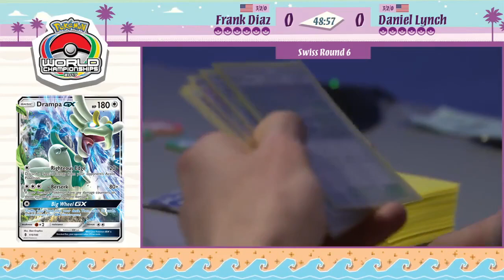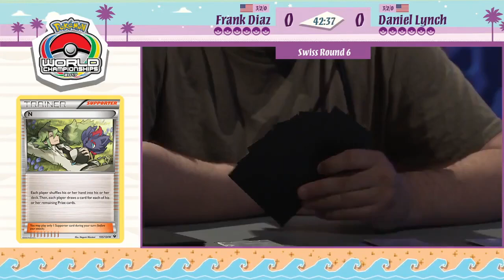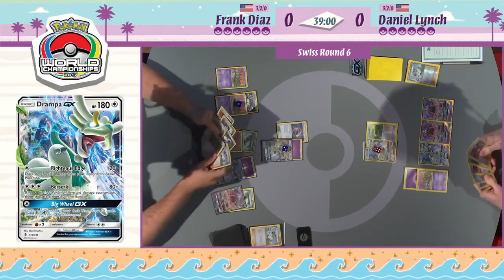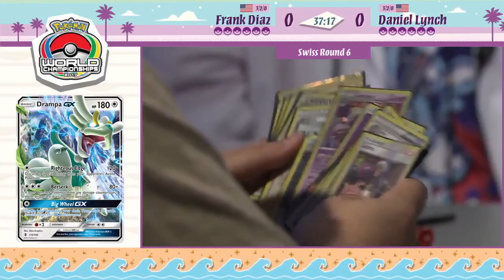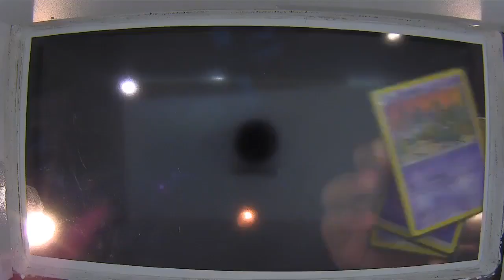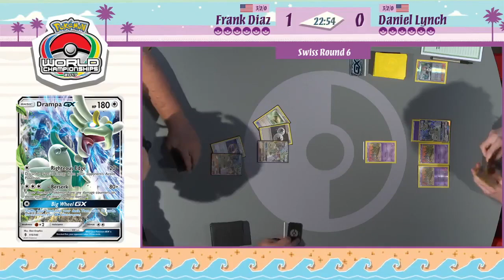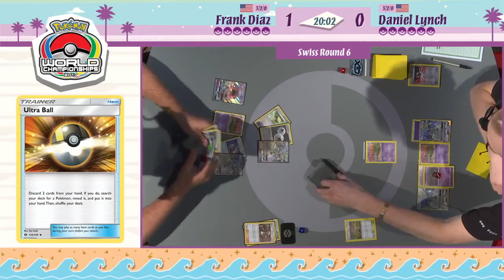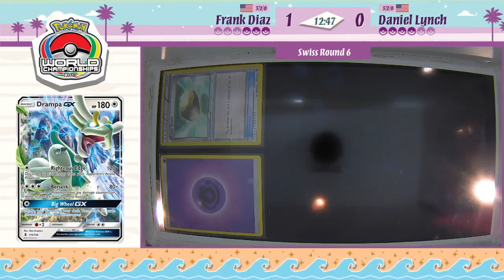FRANK DIAZ VS DANIEL LYNCH SWISS R6 POKEMON WORLD CHAMPIONSHIPS DAY 1